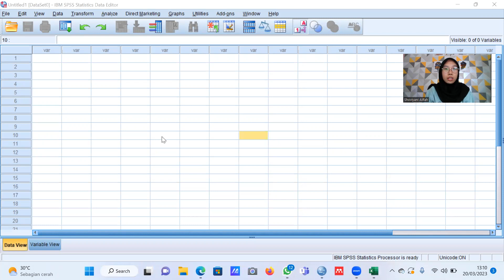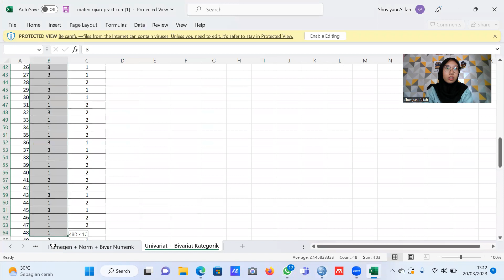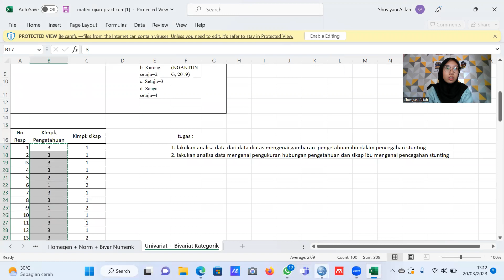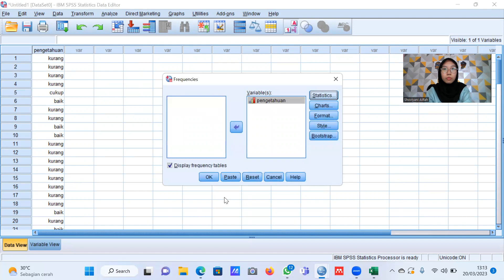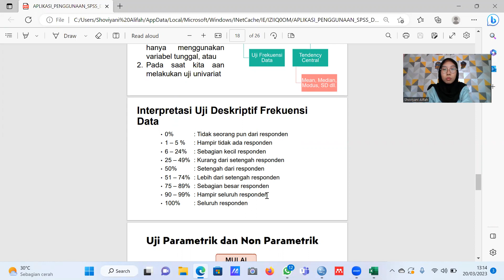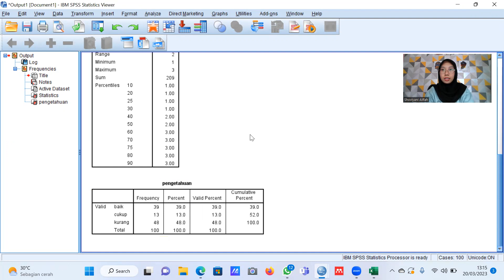Analisis Deskriptif Dengan SPSS